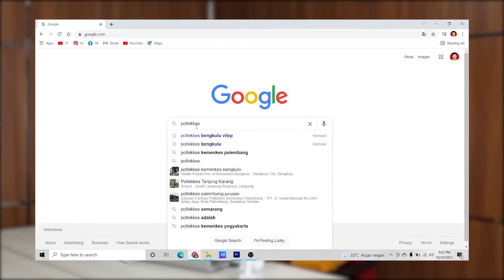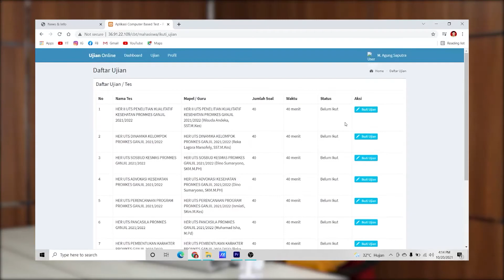EDUHEALTHFAIR2021 -JUARA II - VLOG IMPLEMENTASI TEKNOLOGI POLKESLU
EDUHEALTHFAIR2021 - VLOG IMPLEMENTASI TEKNOLOGI POLKESLU